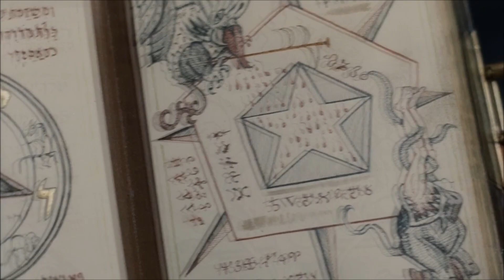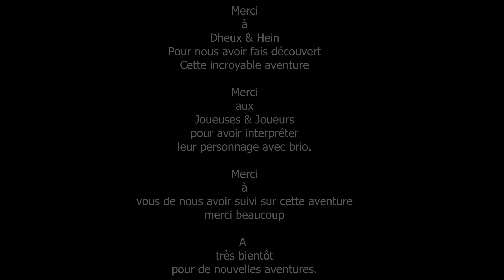Cthulhu Gaslight - Les Horreurs du Yorkshire - Expérience et Briefing -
Dice Therapy - Dheux[@Dheux] & Hein[@hein2] - Gardienne & Gardien

- Webfourmi [@webfourmi]
- Lael [@lael_pomme]
- Aetius
- MagisterPhamtom [@ThedicetowerTv]